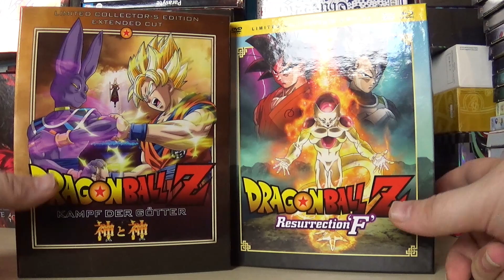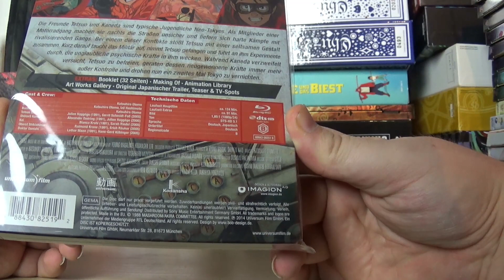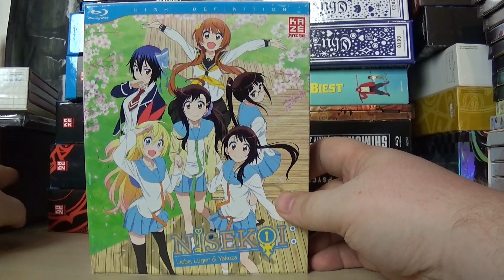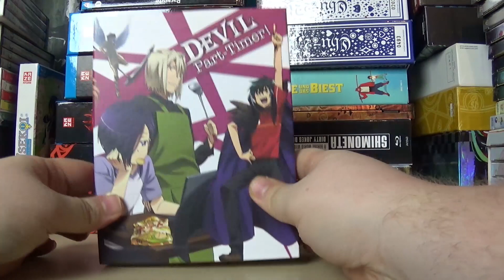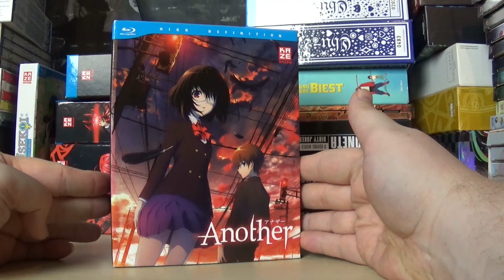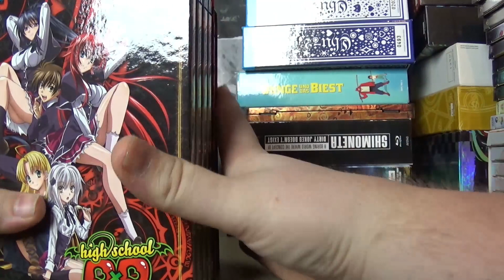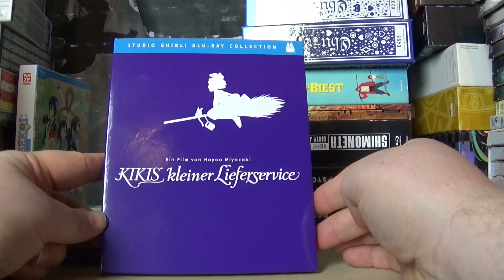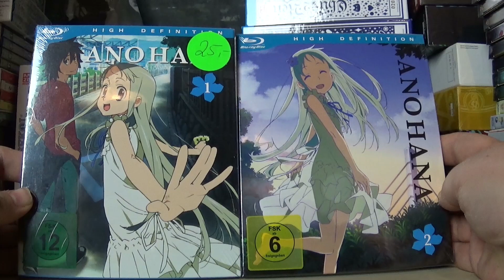Alle Animes - DVD/Blu-ray - Part 1/2